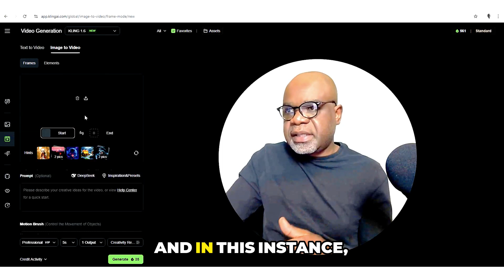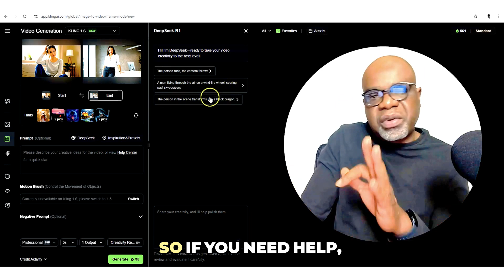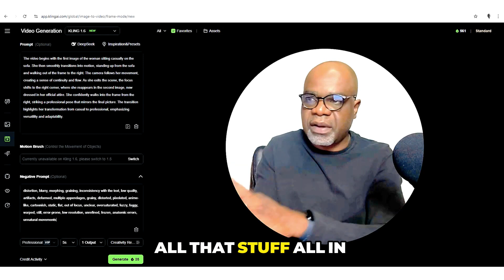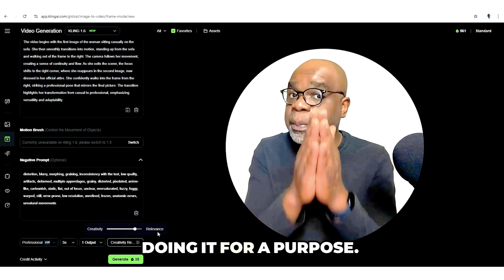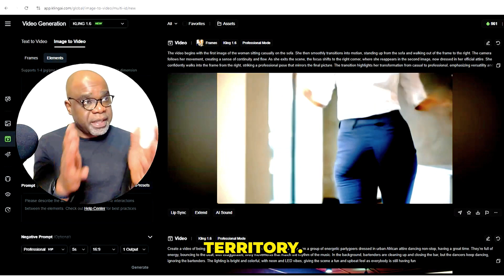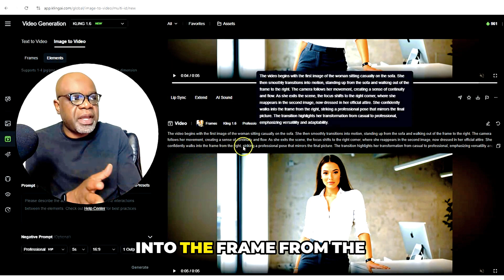How to Use Frames in Kling AI for PRO Results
Learn how to create smooth transitions using frames in Image to Video with Kling AI! In this tutorial, we'll show you how to add multiple images to create a before and after effect. Whether it's for personal branding or showcasing products, this technique can add a professional touch to your videos. We'll also explore the various prompts and presets available to enhance your creativity. Watch now to discover the power of Image to Video AI generation in Kling AI! 🔥✨